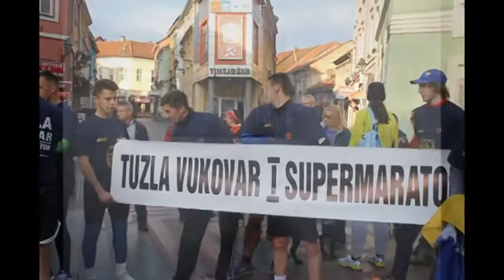Tuzla: Ivan Bandic, hrvatski konzul u Tuzli o supermaratonu za Vukovar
Tuzla: Ivan Bandic, hrvatski konzul u Tuzli o supermaratonu za Vukovar. Opsirnije na